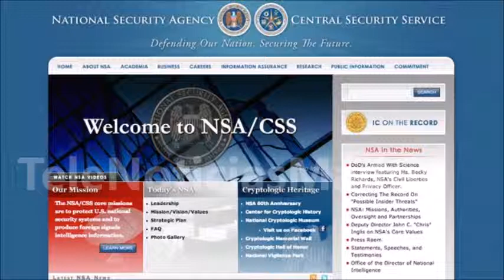Un pirata informático de Alemania 'hackea' el sitio web de la NSA